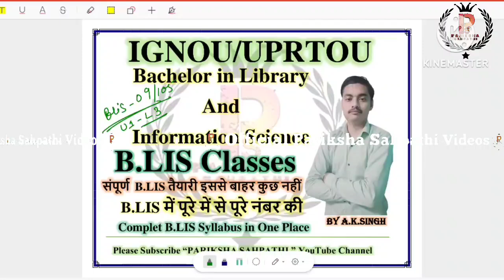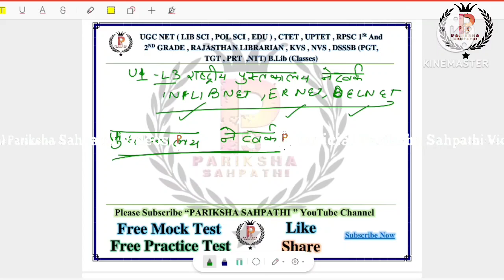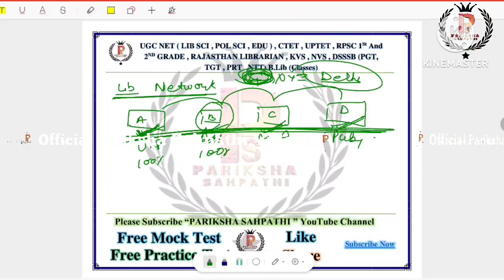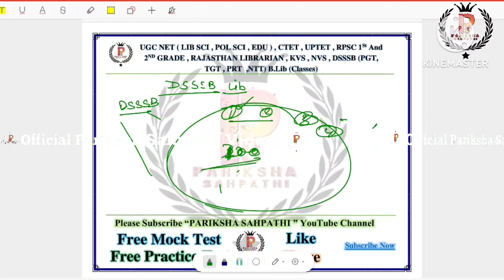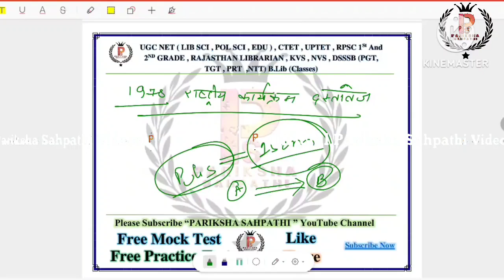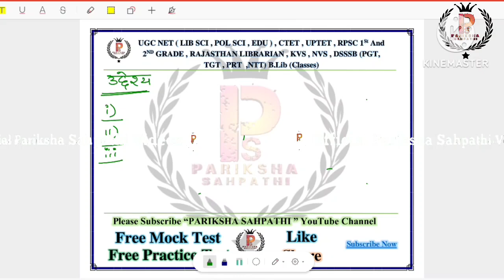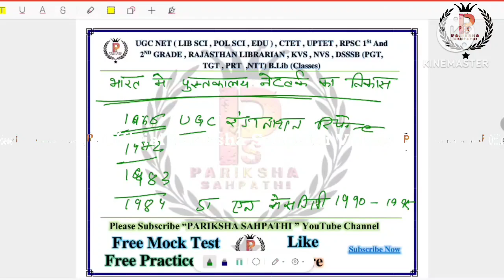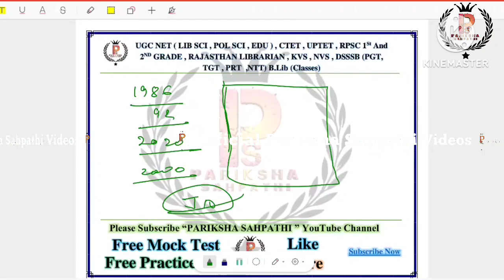IGNOU/UPRTOU BLIS 105/09 सूचना एवं संचार प्रौद्योगिकी || पुस्तकालय नेटवर्क By Ashish Kumar Singh